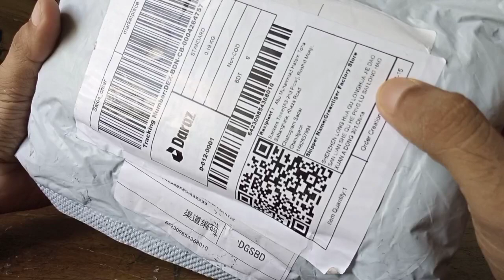T900 Ultra Smartwatch Unboxing & Review Bangla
T900 Ultra Smartwatch.
brought From Daraz Online shopping Bangladesh LTD.
Buying Price: 770Tk (After Discount)
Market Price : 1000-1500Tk